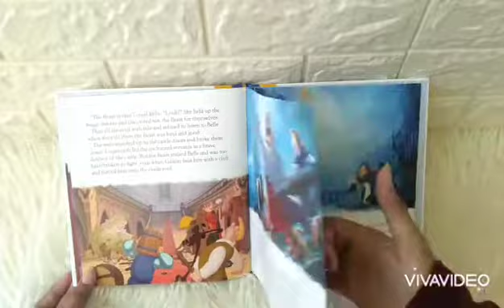Little Readers - Disney Beauty & The Beast